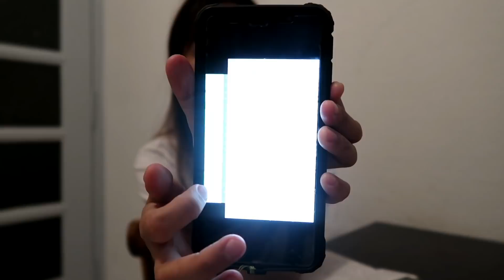NAG ARAL AKO MAG TURKISH! ANG TUWA NI YAREN SA GINAWA KO! - FILIPINA AND FOREIGNER COUPLE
Ang cute ni Yaren!

MY LATEST VLOG | MAY REGALO NA AKO KAY MISTER PARA SA BIRTHDAY NIYA! YAY! NAKAUSAP KO MGA KAIBIGAN KONSA PINAS!